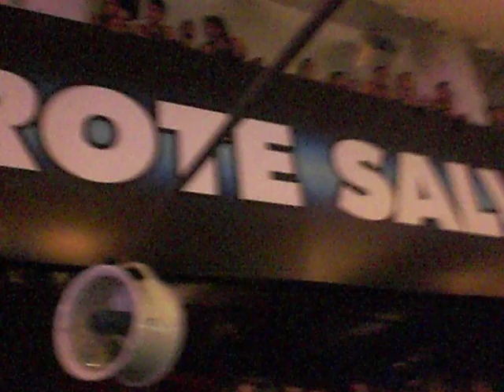Camarote Salvador 2008 - Chiclete no Voa Voa emocionando!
Bell mandando Timbalada e galera arrepiando!!!